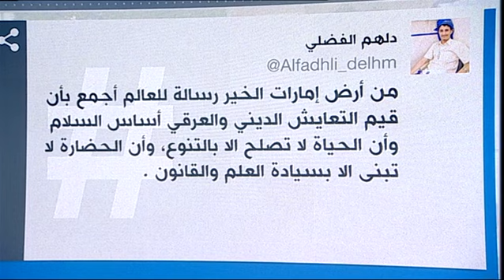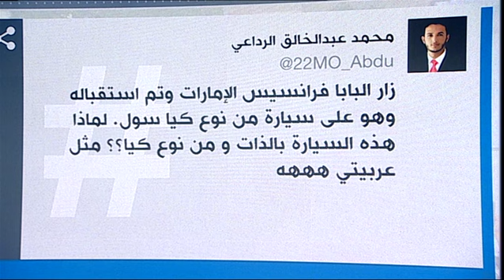فيديو| سيارة "متواضعة" يستخدمها بابا الفاتيكان أثناء زيارته للإمارات